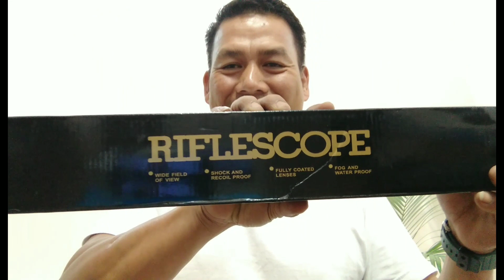unboxing 6-24x50 SCOPE for our b-new nimrod pcp airgun,"TO GOD BE THE GLORY"boyet39mixvlog